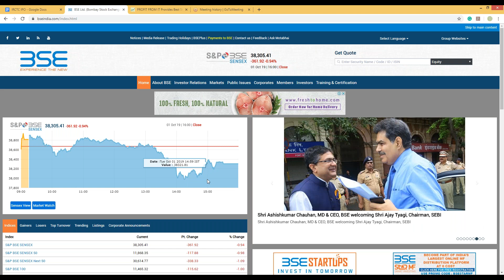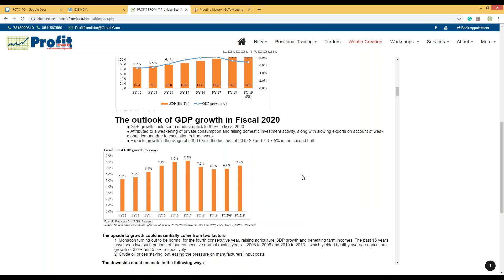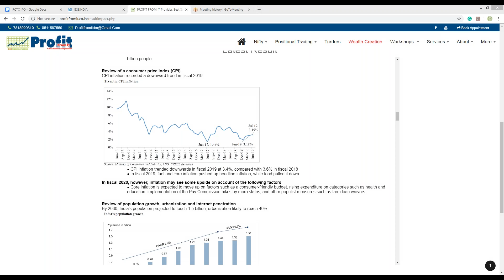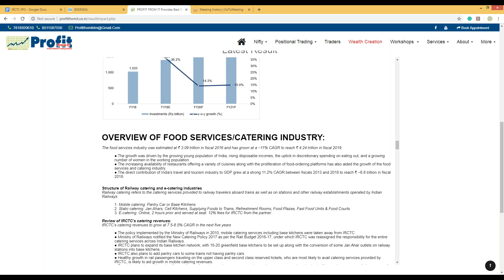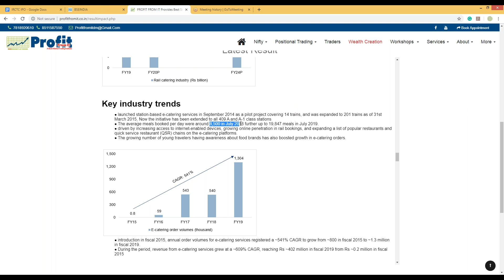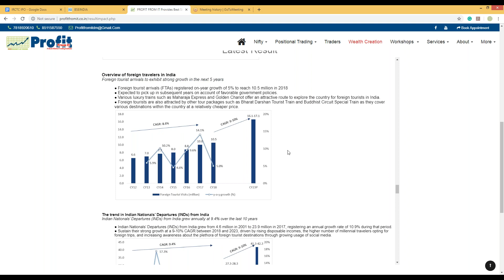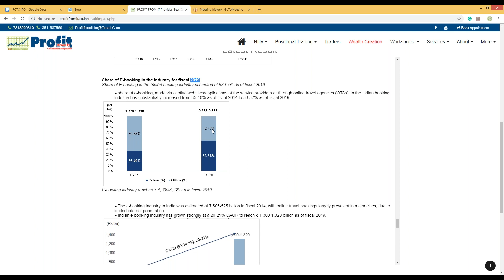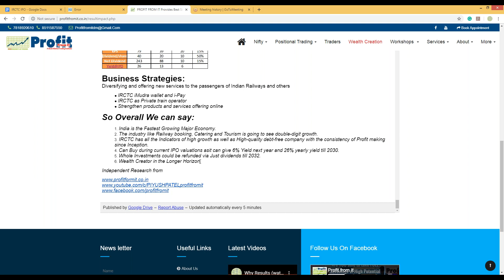IRCTC: क्या उम्मीद करें ?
This Discussion is not for ALL...
Not for those who are looking for short cuts on IPO review.
Only for those wealth creators who are looking for questions like:
Is this a Wealth Creator Company?
Can this Industry grow with India?
What should be my earning if I Buy this Company?

and lots of more things.